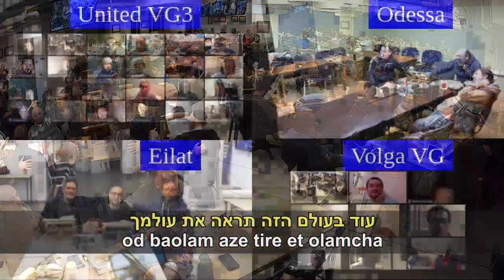Tues_17.12.19_Song_Bati laolam aze bichdey lada at shivha tirash gvirta n1 p1 hd 1